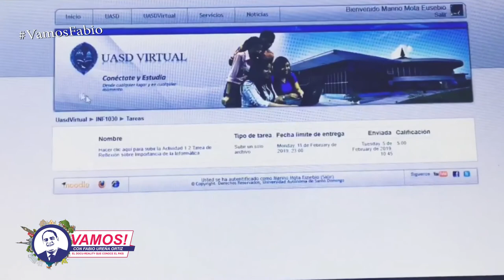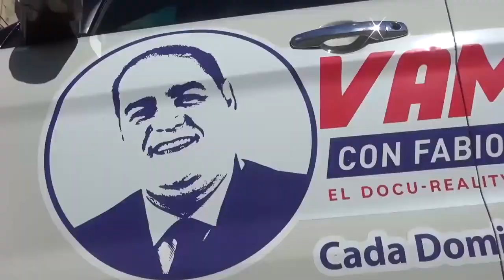Vamos! Entrevista a la Rectora de la Universidad UASD Emma Polanco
Síguenos